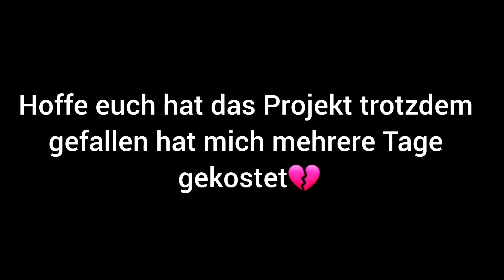Das Ende vom Lied...meine Ehrfahrungen auf dem Weg zu Rang 35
So endet die Reise nun. Nicht alles im Leben ist von Erfolg gekrönt und warum dieses Zitat auch auf meinen Push zutrifft wird im Video erläutert.

 Titel von @MagicMusicGroup